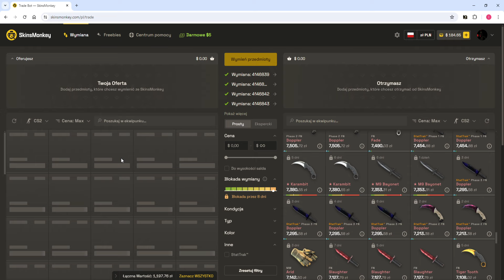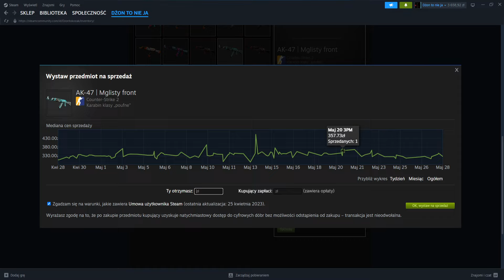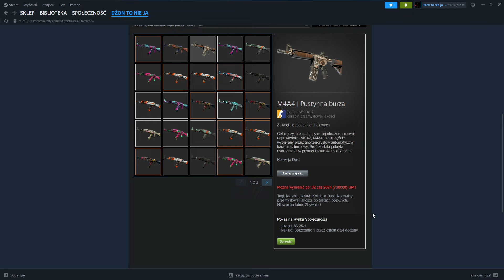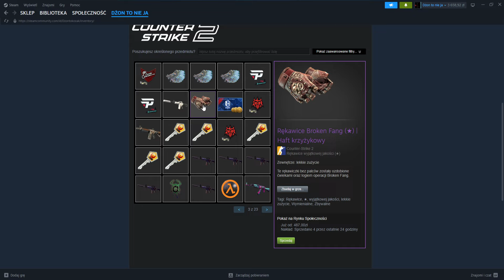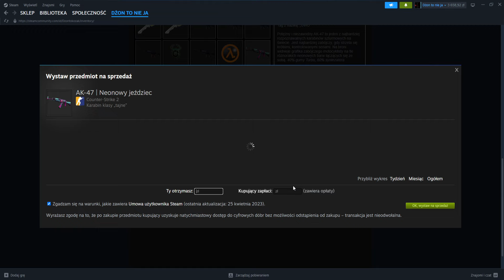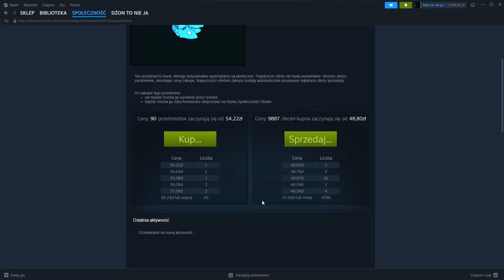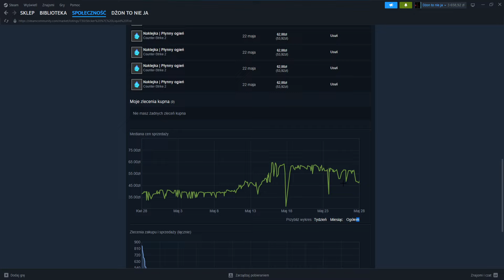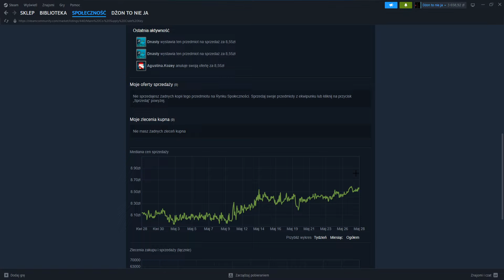Czy skiny bardzo odczuły brak buffa?